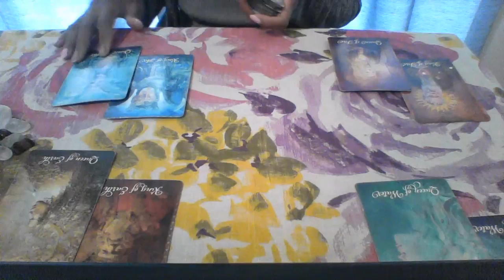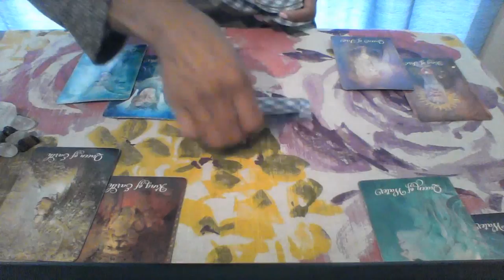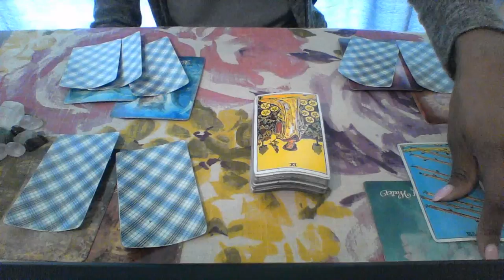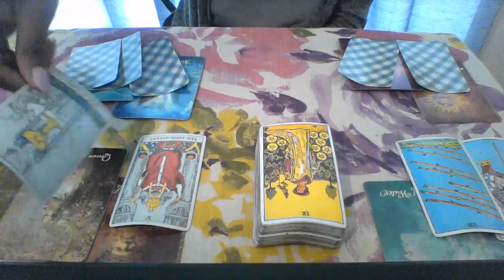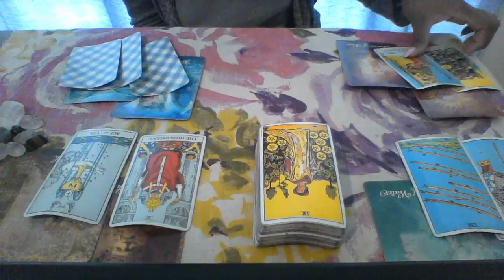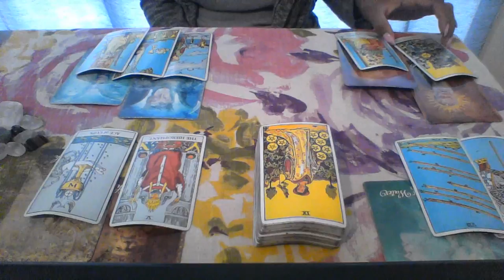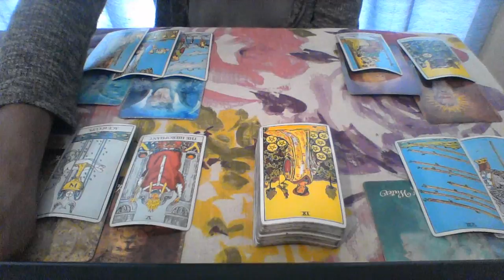SAGITTARIUS JUL AUG 2018 WORRIED ABOUT SELF ALL SIGNS